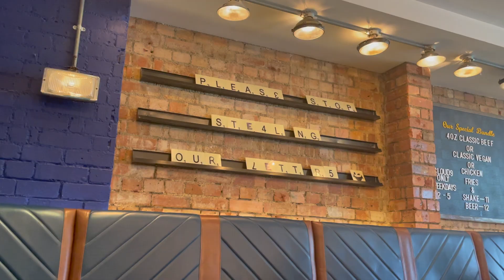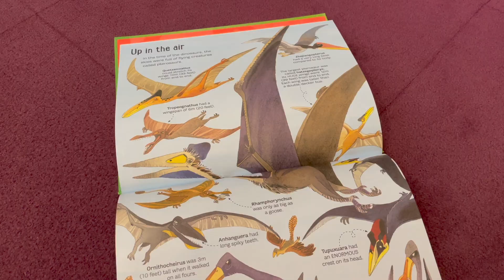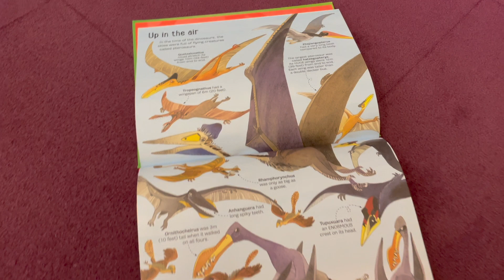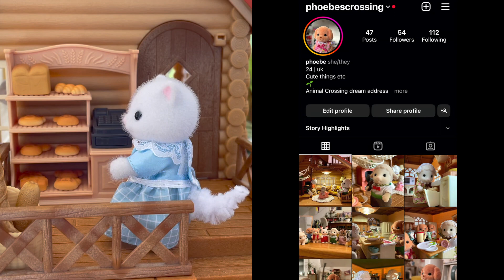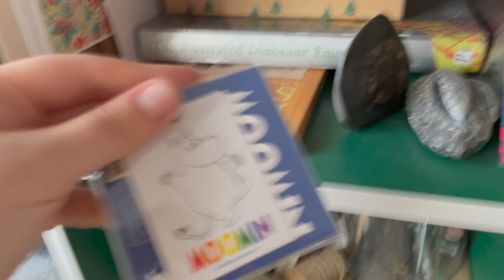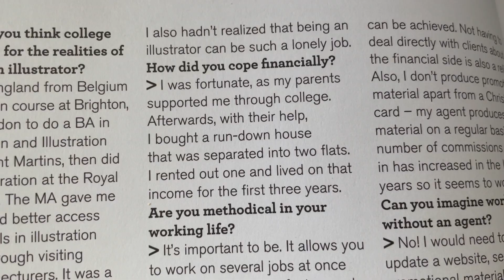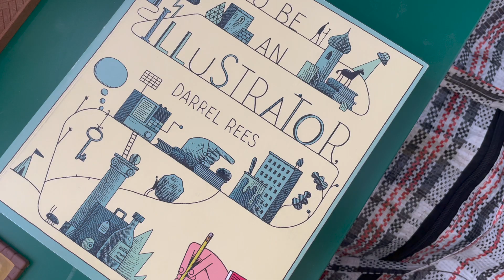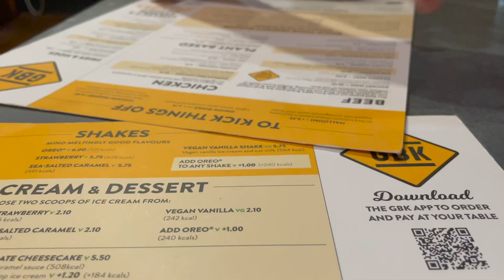June '23 ✸ Turning 25, Sza concert, Toby time, Sylvanian Cabin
remember June 2023? I do and it was good. July and August videos are coming soon too pals - I'm catching up after not opening my laptop for 3 months xx
notes:
I omitted a chatty moment I did about turning 25 bc it got a bit sad so ur welcome :)
But I would never omit my rant about that piece of trash book - I was in a mood that day clearly, but I still stand by me tearing that book a new one :) soz Darrel x